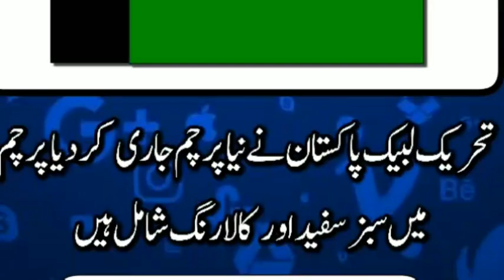Tehreek Labaik Pakistan Ka Jhanda Tabdeel | tlp new flag | naeem chata new update |Asim Ishfaq Rizvi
Tehreek Labaik Pakistan Ka Jhanda Tabdeel
Tehreek Labaik Pakistan Flag Change 2024
TLP Update
TLP New Flag
TLP Voters
Saad Rizvi
Saad Hussain Rizvi Latest Video Bayan
Allama Asim Ishfaq Rizvi
Allama Asim Ishfaq Rizvi Jehlum Vs Qadyani
Naeem Chata Sahb Mandi Bahaudin TLP
Naeem Chata Sahb Mandi Bahaudin New Bayan
Naeem Chata Sahab
Haji Nawaz Guddo
TLP MPA Haji Nawaz Guddo
TLP MNA Saad Hussain Rizvi
MNA Saad Rizvi
Imam Khadim Hussain Rizvi
New Flag
Tehreek Labaik Ka Naya Jhanda
TLP New Flag
TLP Ka Naya Jhanda
 Update | TLP Ameer Saad Hussain Rizvi | Saad Hussain Rizvi | Saad Rizvi | Latest Video Saad Hussain Rizvi | Hafiz Saad Rizvil Naeem Chata Sahb Mandi Bahaudin TLP Ameer | Latest Video | Barrister Usman Khizar Mangat TLP Barrister Usman Khizar Mangat
Allama Saad Rizvi Latest Video Bayan | TLP Update | Ameer TLP Saad Rizvil Saad Hussain Rizvi Latest Video | Saad Rizvi | TLP Ameer Mandi Naeem Chata Sahb Arrested | Crack Down | Saad Hussain Rizvi Million March Towards Islamabad
Saad Rizvi Islamabad Million March  | Naeem Chata Not Released Yet | Hafiz Saad Hussain RizviHafiz Anas Hussain Rizvi Bayan today
Hafiz Saad Hussain Rizvi New Bayan
Anas Rizvi
Hafiz Anas Hussain Rizvi
Khadim Hussain Rizvi
naeem chattha tlp
Saad Hussain Rizvi Bayan
Saad hussain rizvi today bayan
Saad Rizvi Bayan
Saad Hussain Rizvi Falasteen
Saad Hussain Rizvi New Bayan 2023
Saad Rizvi New Bayan 2023
anas hussain rizvi today
anas rizvi status
Hazrat Umar Farooq
hyderabad gustakhi hazrt umar
khalid latif interview
kya sahaba ne milad manaya
milad bayan khadim hussain rizvi
milad manana hai baba jaan ki tarah
Saad Hussain on Israel
Saad Rizvi Israel
tlp news
Saad Rizvi Bayan Israel
Saad Rizvi Palestine
tlp status
zindagi tamasha full movie
Khadim Hussain Rizvi about Palestine
Khadim Hussain Rizvi Masjid al-Aqsa
khalid latif latest news
palestine whatsapp status
qadiani
Naeem chattha qadri
 gira di